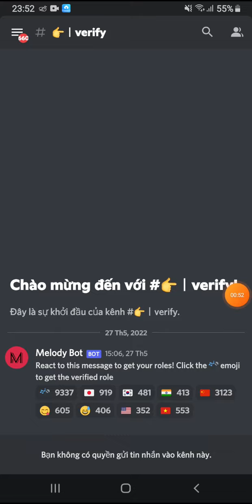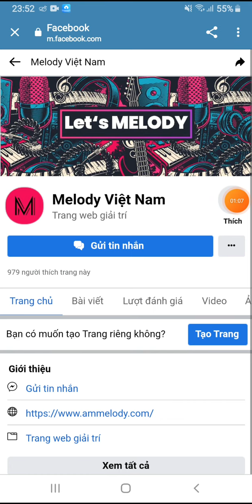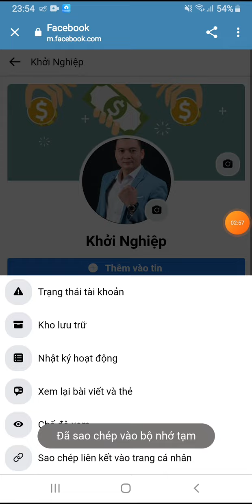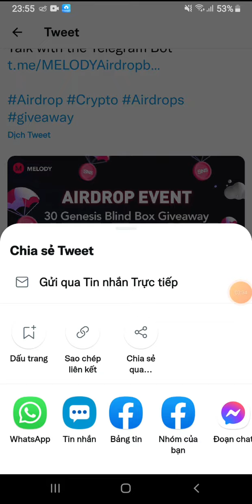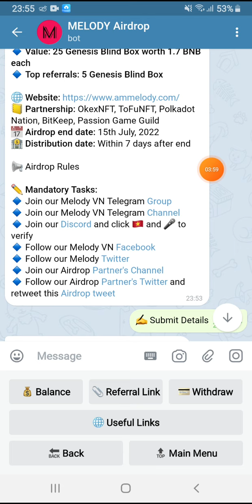Hướng dẫn ăn chia 25 GENESIS Blind Box từ Melody. Mạng BSC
Contract: 0xF71142E892226E5697197EBb3Ac0776dBbDf3918

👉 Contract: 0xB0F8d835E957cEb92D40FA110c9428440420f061